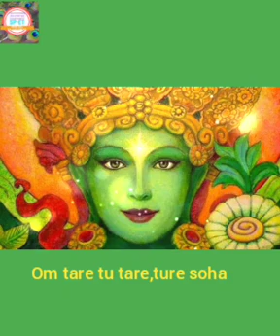GREEN TARA MANTRA/VERY POWERFUL WISH FULFILLMENT MANTRA